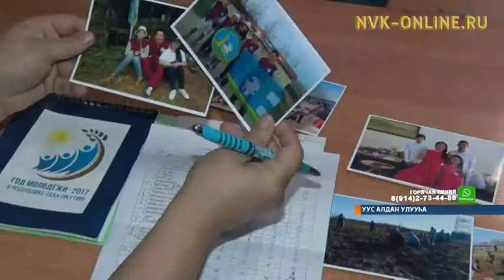Уус Алдан 1-кы Өспөҕүн көхтөөх ыччата